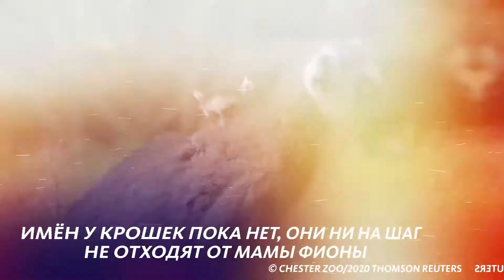В ЧЕСТЕРСКОМ ЗООПАРКЕ РОДИЛИСЬ ЛЕМУРЫ-БЛИЗНЕЦЫ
Делимся радостными новостями из Честерского зоопарка! Там в семействе кошачьих лемуров родились близнецы. В два раза больше мимимишности!